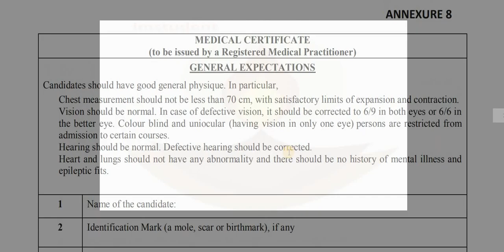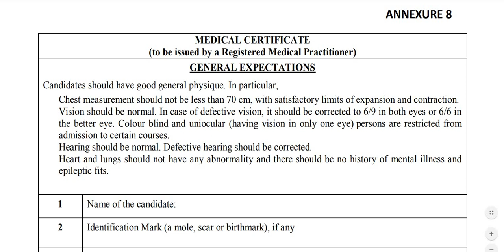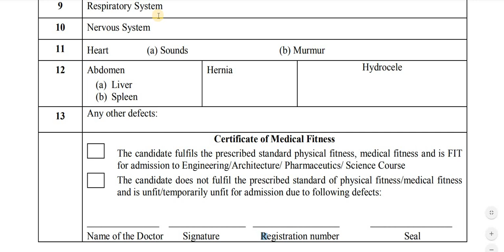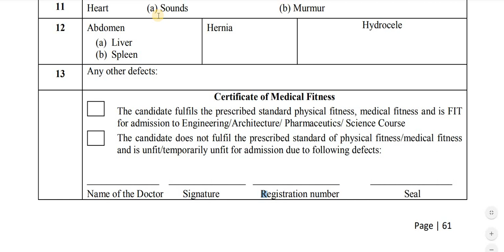JOSSA counselling 2019 || MEDICAL CERTIFICATE FOR IIT NIT AND GFTI COUNSELLING || KAISE BANAYEN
✪★★★ IMSTUDENT★★★✪

Thanking you
MY
in this video you will be get to know all about the medical certificate and its acceptable format at reporting center
of jossa counselling 2019 for IIT ,NIT, IIIT AND GFTI COUNSELLING